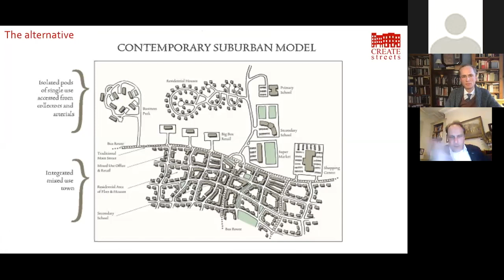Building Beautiful: an Interview with Nicholas Boys Smith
On September 28, 2020, the Roger Scruton Legacy Foundation hosted the first interview of its new online event series Building Beautiful. The event featured Nicholas Boys Smith, Founding Director of Create Streets and the co-Chair of the Building Better, Building Beautiful Commission, in conversation with the Foundation's Senior Fellow in the Built Environment Samuel Hughes.

The Roger Scruton Legacy Foundation is a US-based nonprofit dedicated to furthering the work and writings of Roger Scruton. To find out more about the Foundation, visit our